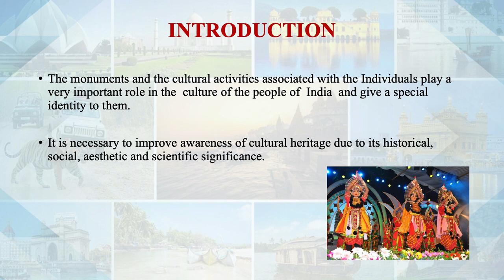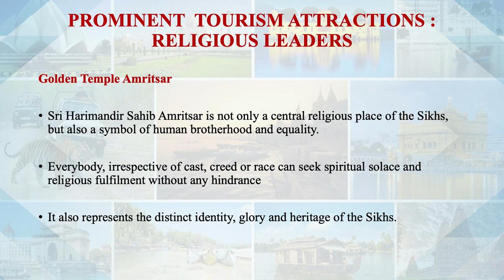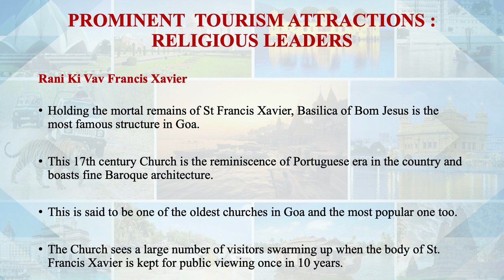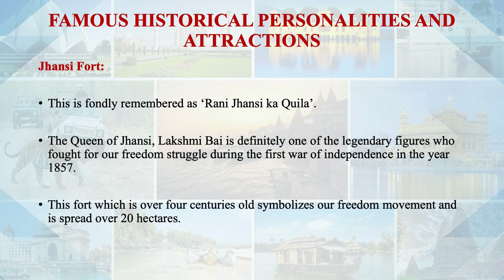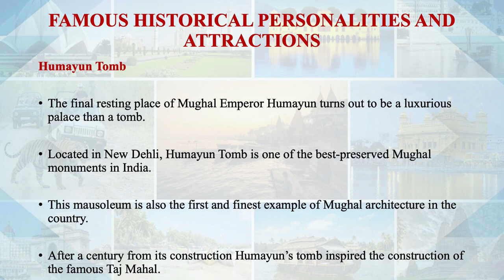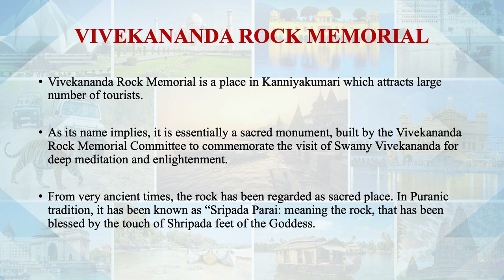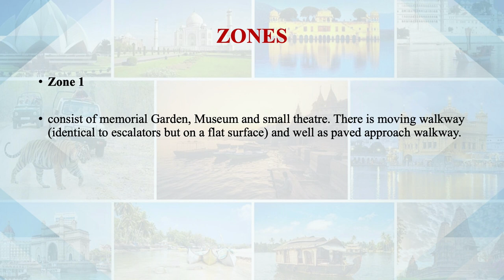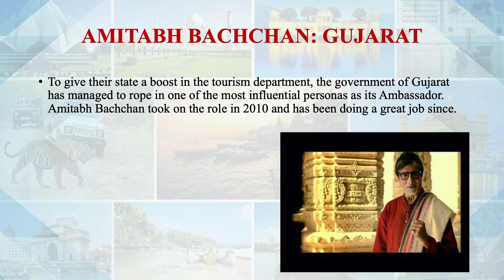Events, Activities, Individuals III